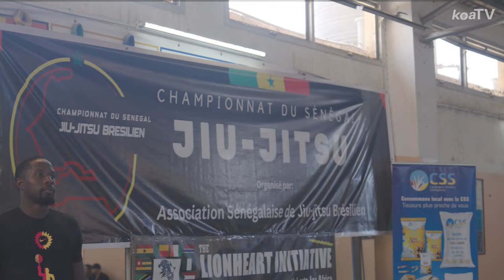Bokk BJJ African Open Kid's Tournament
Bokk BJJ hosts Africa's first ever "Open" Brazilian Jiu Jitsu Tournament.